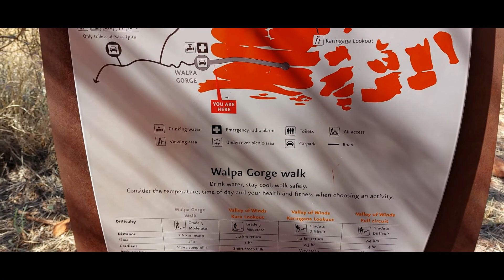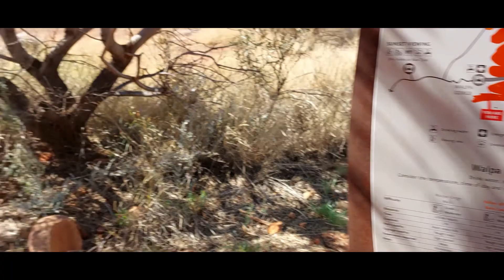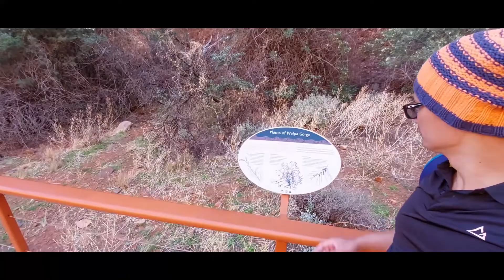26aug2022 part 2/2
Day 22